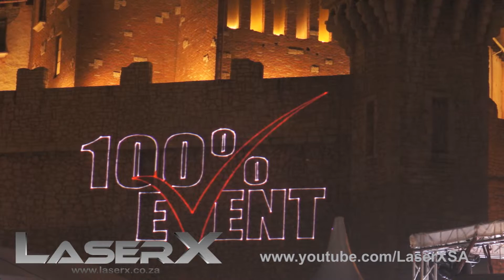Bridal Fair SA @ Montecasino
LaserX provides amazing laser shows, water shows and fog effects rentals. LaserX caters for parties of all sizes, television productions, weddings, advertising promotions, stadium spectaculars and corporate events. No event is too big or small.

You are also welcome to drop your comments below.